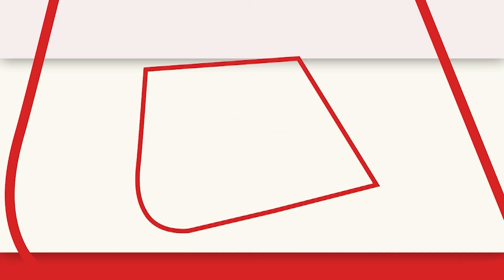Swami Prasad Maurya ने BJP पर बोला हमला, कहा- लोग हर मंदिर में बौद्ध मंदिर भी खोजना शुरु करेंगे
सपा नेता स्वामी प्रसाद मौर्य ने बीजेपी पर बोला हमला, कहा- लोग हर मंदिर में बौद्ध मंदिर भी खोजना शुरु करेंगे..बौद्ध मठों को तोड़कर मंदिर बनाए गए हैं..हर मस्जिद में मंदिर ढूंढना बीजेपी को महंगा पड़ेगा...